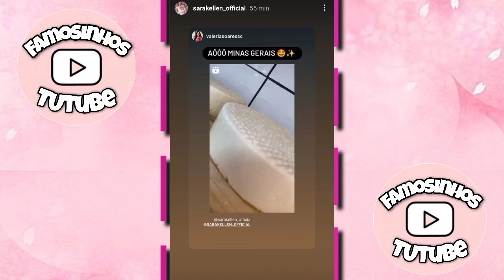SARA KELLEN MÃE DE DOIS REVELA QUAL SERÁ O PARTO PELO SUS.